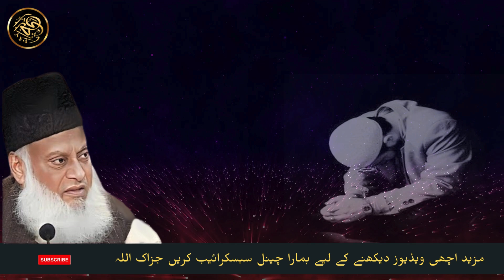Apny Aap ko Dhoka | Dr Israr Ahmed R A Short Clip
Welcome to Alhayy Channel.

in this video :
Apny Aap ko Dhoka,
Dr  Israr Ahmed R A  Short Clip,
Apny Aap ko Dhoka Daine Se Bacho,
Dr. israr Ahmed,
Apny Aap ko Dhoka Daina,
Dhoka,
Dhoka Daina,
israr ahmed bayan,
israr ahmed,
tariq jamil,
drIsrarahmed_official,
AJ Official,
ss writes,
zaitoon tv,
islamic group,
deen ki baat,
zia record,
deeni club,
bayans tube,
taubah production,
sa production,